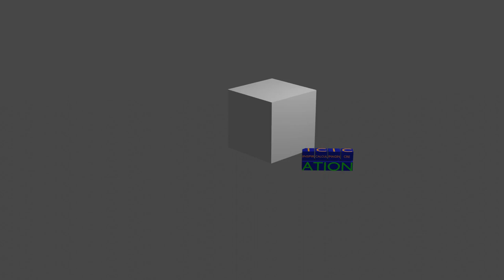Cube animation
After I learned how to create objects in Blender, I started to work on how to animate them. This very simple animation was one of the first I ever did. It shows how an object can be 'transformed' (change of location, rotation, or scale) over a period of time. Transformations can occur independently or in unison.

The video shows how the location, rotation, and scale of an object can be changed in many ways. This was created by manually setting keyframes (defining an objects properties at a specified time).